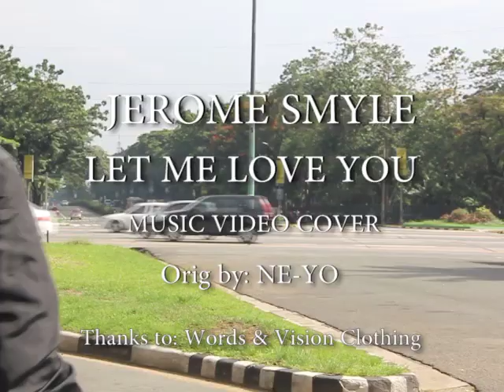Let Me Love You - Ne-Yo: Jerome Smyle Music Video Cover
Let Me Love You by NE-YO; Jerome Smyle Cover
Jerome Smyle (Jerome Dilinila)
2nd Music Video Performance - June 28, 2013
-RnB , Pop, Dance.

Recorded; Video Taken (using Tripod) and processed all by: Jerome Smyle.

I will learn more and do much more Music Video Time to time.
More Music Video Performance to Come.

***my msg 2015. This video is old this is the time i make learning to video and audio edit.
Many this has changed and been improved.

Thank you and I Love you Guys.